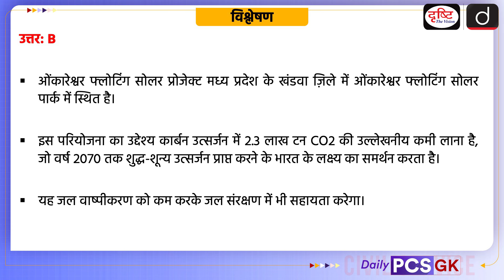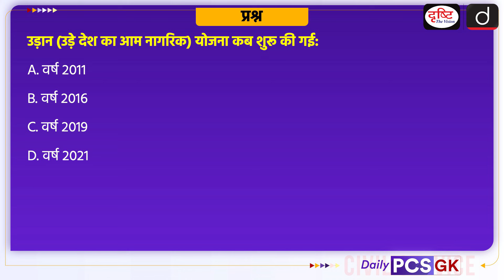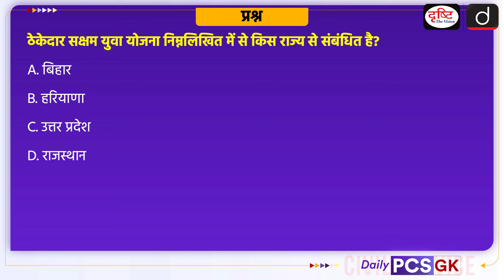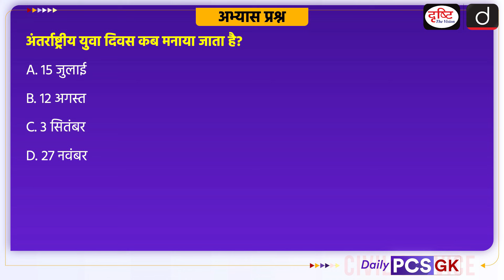Daily PCS GK – 31th August 2024 | Current Affairs GK in Hindi | Drishti PCS